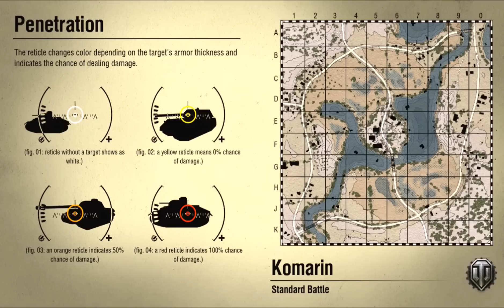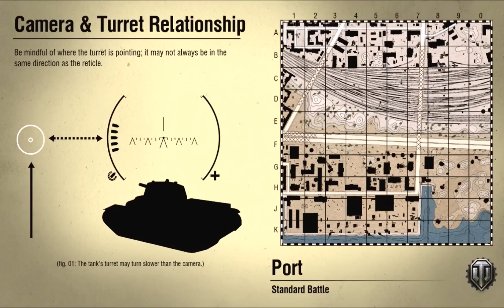E-25 Review (Tier VII German TD) (World of Tanks Xbox1/PS4)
Tank review of the E-25,Tier VII German TD.